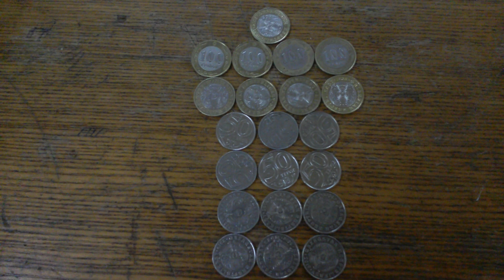МОНЕТЫ: 10 по 100 и 12 по 50 ТЕНГЕ решкой и орлом Двадцатого Марта - ДЕНЕЖНЫЙ ПОТОК